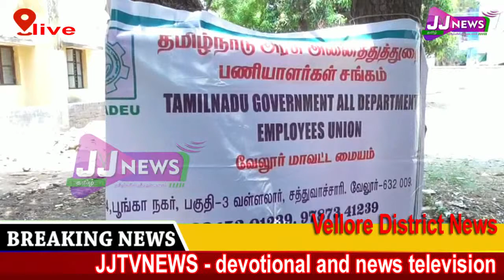Vellore District News district news JJtvNEWS devotional and news television4